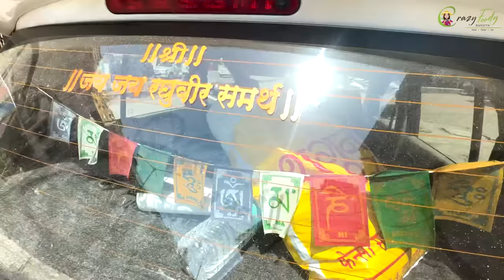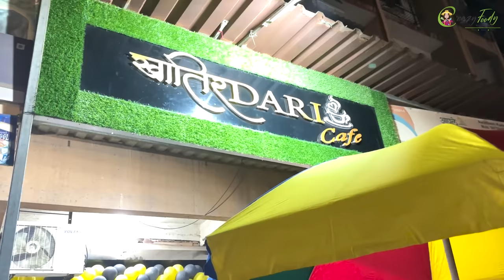ओवीची आजोळी धमाल 😍घरात बनवला स्विमिंग पूल🫣 Crazy Foody Ranjita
►►►My Cameras:
1. Sony ZV1 Camera
2. Canon 200d
3. GoPro HERO9 Black Holiday Bundle
4. DJI Pocket 2 - Handheld 3-Axis Gimbal Stabilizer

►►►My Mic :
1. Rode VMGO Video Mic GO
2.Rode Wireless Go
3. Wired Mic
4. Wireless Mic

►►►New Mic:
Sennheiser MKE 200